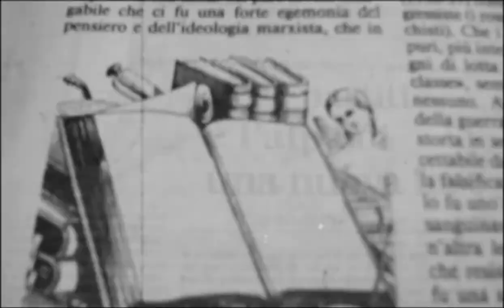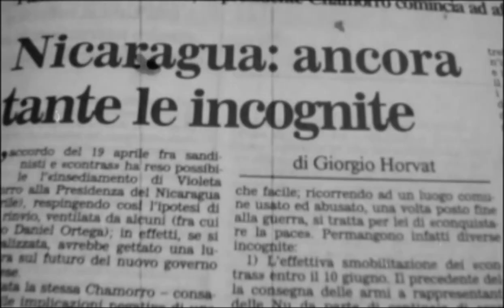accadde oggi...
la Discussione del 19 maggio 1990
Realizzato da Paolo Fruncillo